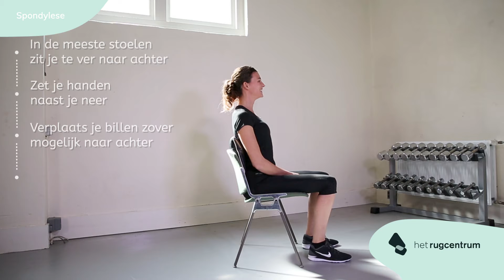02 | Spondylese | Goed zitten